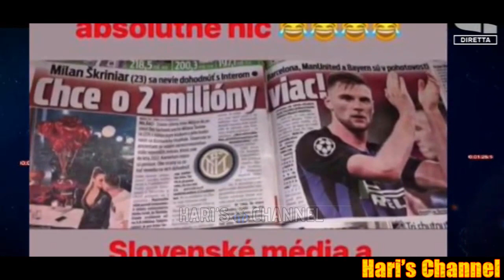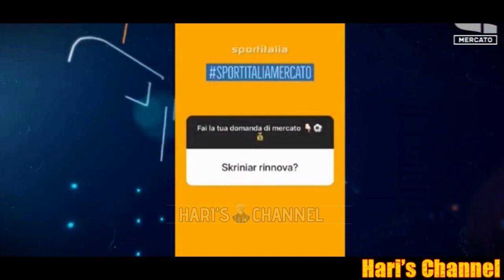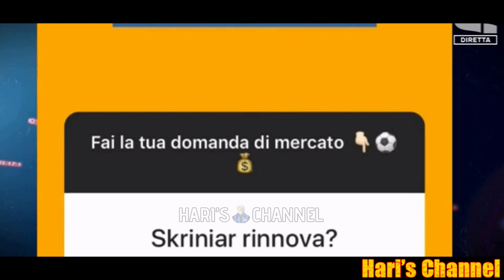PEDULLA': "LE PAROLE DI WANDA? UN GIOCO AL RIALZO, LA MULTA? CON MAROTTA.."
Alfredo Peduulà e gli altri ospiti in studio commentano le voci di mercato nerazzurro tra cui anche le parole di Wanda Nara sulla trattativa di rinnovo di Mauro Icardi.